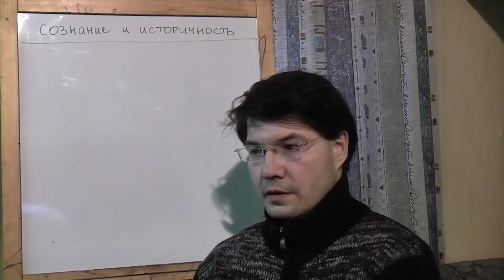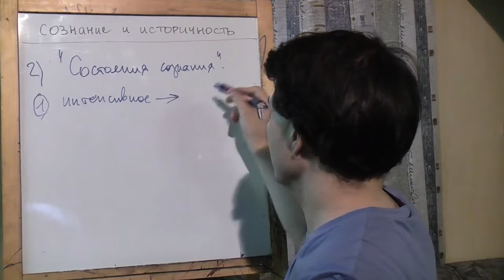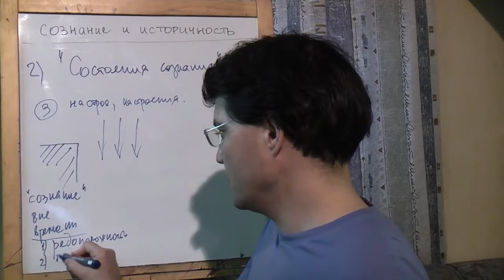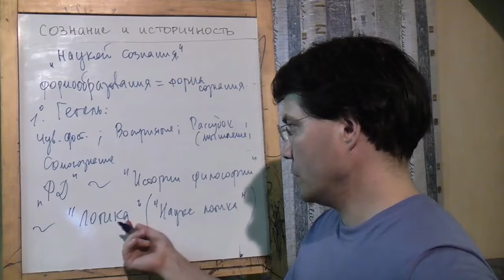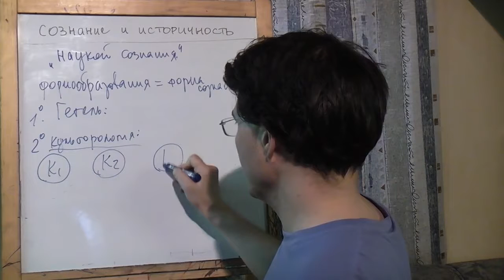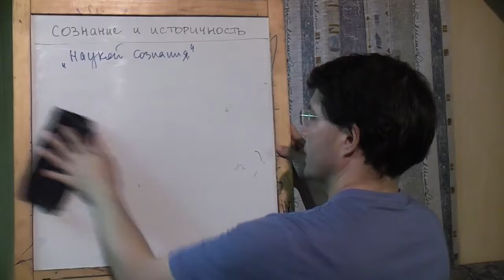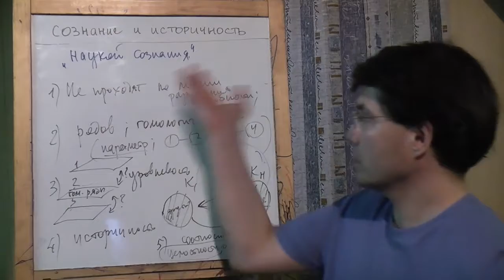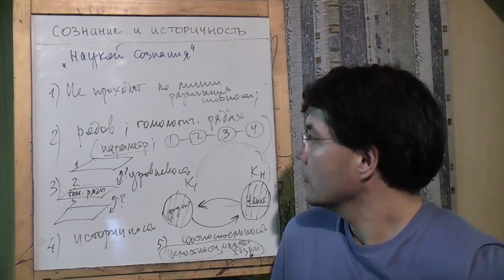Сознание и историчность - 1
Доклад, прочитанный в рамках работы на философском сайте "Философский штурм" посвящен ный дальнейшей разработке темы "науки сознания" в направлении возможных способов понимания того, что надо понимать под "формами сознания" (формобразованиями сознания).